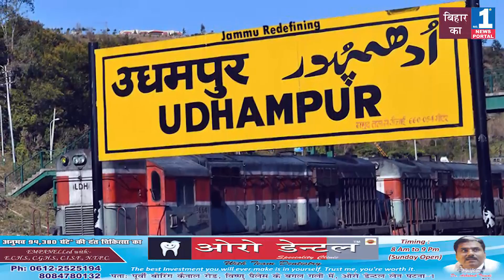पोलिंग बूथ पहुंचे दूल्हा दुल्हन वोट के सवाल पर कुछ यु दिया जवाब।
जम्‍मू कश्‍मीर के ऊधमपुर जिले में शादी रचा रहे एक जोड़े ने देश के प्रति जिम्‍मेदारी की मिसाल कायम की।  यह नवविवाहित जोड़ा अपनी शादी के दिन कुछ प्राथमिक रस्‍मों को निभाकर सीधे पोलिंग बूथ पर जा पहुंचा और मतदान किया।  पोलिंग बूथ पर शादी का जोड़ा पहने पहुंचे दोनों दूल्‍हा-दुल्‍हन को देखने के लिए तांता लग गया।  इस दौरान दोनों ने अपने जनप्रतिनिधि को चुनने के लिए वोट डाला। इस दौरान मौजूद लोगों ने उनसे पूछा कि किसको वोट दिया है? क्‍या दोनों ने एक ही प्रत्‍याशी को वोट दिया है या अलग-अलग प्रत्‍याशियों को मतदान किया है? यह सुनकर दोनों मुस्‍कुराने लगे।  बहरहाल वोट डालने के लिए ऐसे जुनून को देखकर मौजूद सभी लोग काफी खुश हुए।